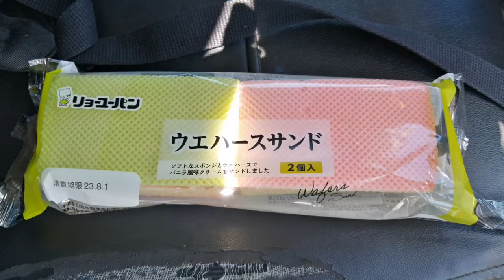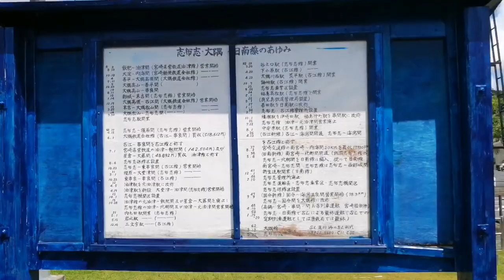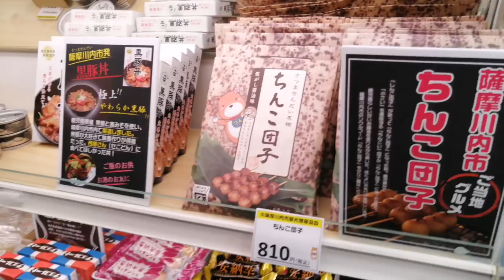ひろとチャンネル 夏休み イルカランド 志布志駅 鉄道公園 ちんこ団子 志布志・鹿屋編